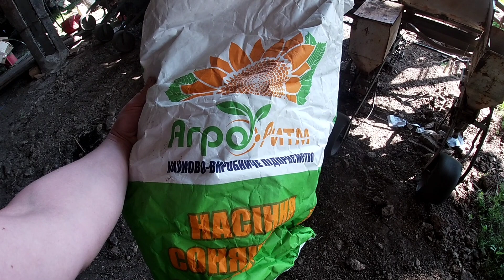продам т 40 🤷🤷тюкую чуже сіно 😂😂😂🚜 МТЗ 82.1🤦🤦прессподборщік sipma 224/1